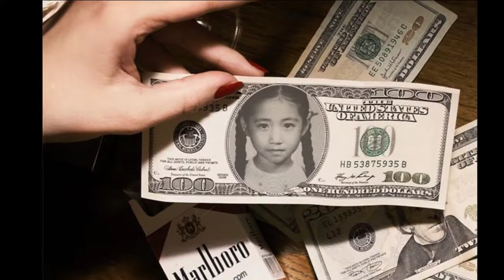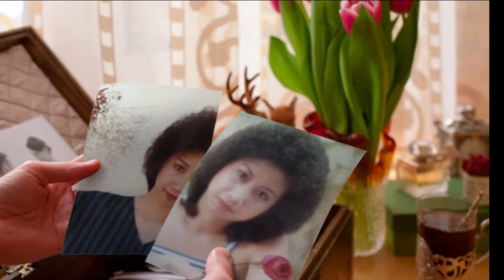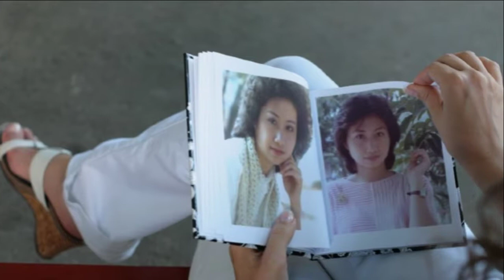藍色的憂鬱 飛燕原聲 岱笠製作 凡人 HD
藍色的憂鬱
作詞：慎芝
藍色的燈　藍色的夜　藍色是憂鬱
藍色的情　藍色的愛　藍色多憂鬱
難以排遣　難以忘懷　藍色的記憶
憑著這一片　藍色的記憶　解除我心頭憂鬱
藍色的天　藍色的海　藍色是煩惱
藍色的沙　藍色的夢　藍色多煩惱
惆悵心潮　陣陣掀起　藍色的波濤
但願這一陣　藍色的波濤　洗去我心頭煩惱